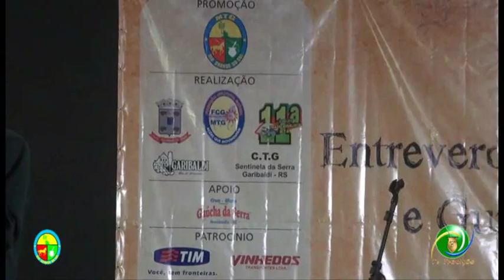24º Entrevero Cultural de Peões e Guris Farroupilhas» Taylor B. de Oliveira» 5ªRT» Artística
24º Entrevero Cultural de Peões e Guris Farroupilhas» Taylor B. de Oliveira» 5ªRT» Artística